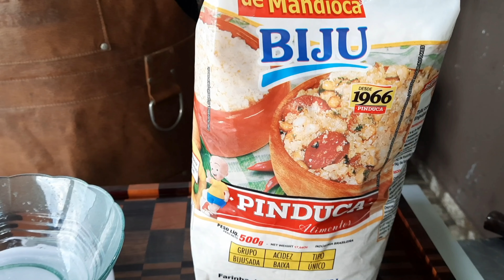FAROFA PARA ESPETINHO (ACOMPANHAMENTO)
500g de farinha de mandioca em flocos
180g de bacon
180g calabresa
1 cebola
1 colher de sopa de alho
3 folhas de couve
salsinha a gosto
açafrão a gosto
pimenta do reino e sal a gosto